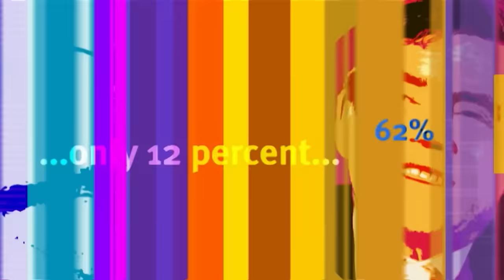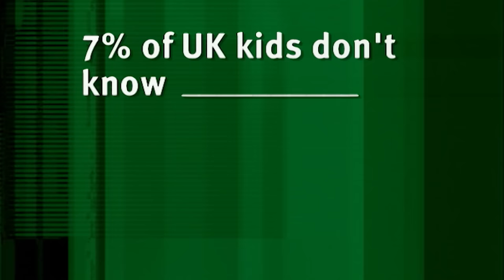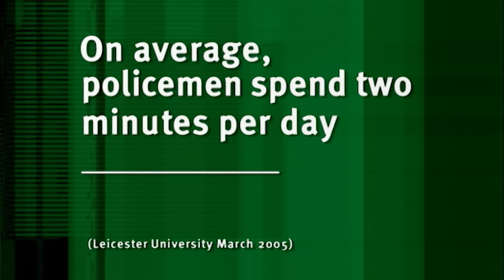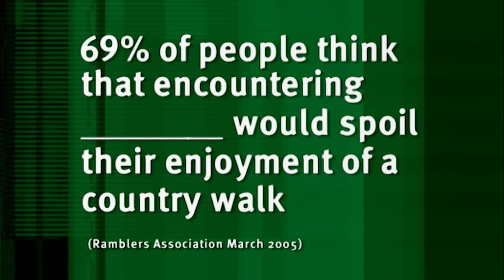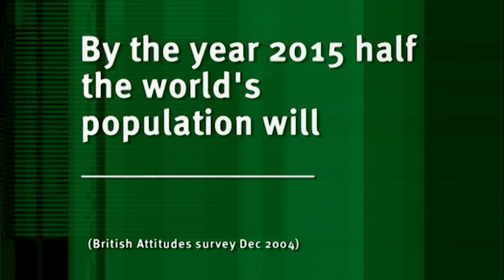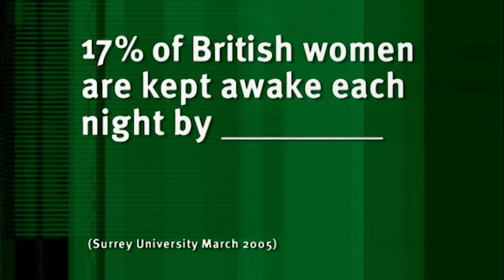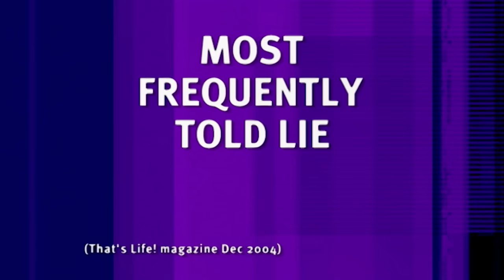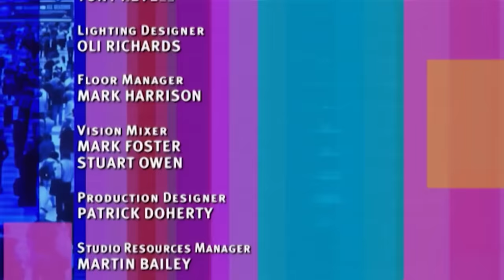8 Out of 10 Cats Season 01 Episode 01 | 8 Out of 10 Cats Full Episode | Jimmy Carr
8 Out of 10 Cats - Series 1 Episode 1.

8 Out of 10 Cats with Sean Lock, Dave Spikey and Jimmy Carr. Featuring Mel Giedroyc, Richard Madeley, Simon Amstell and Lee Mack.